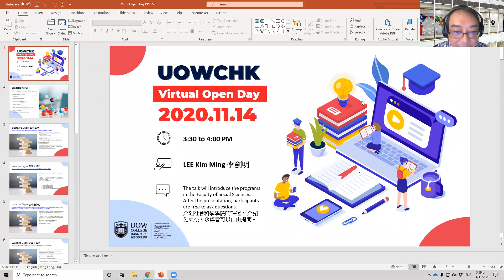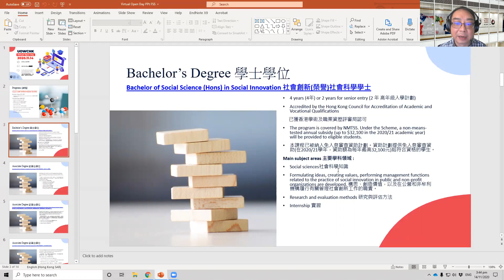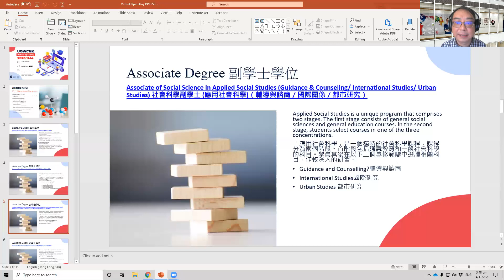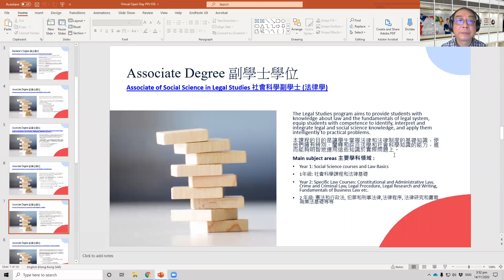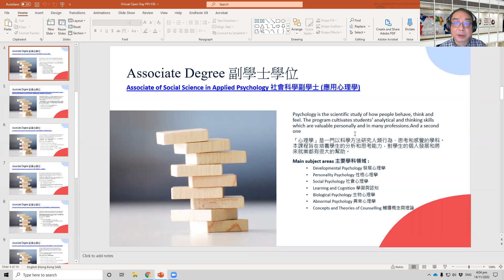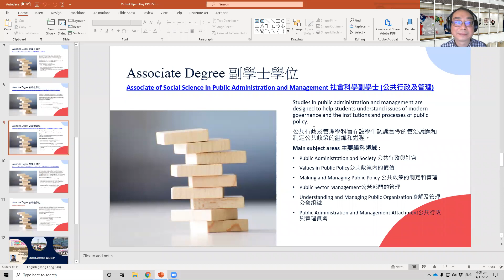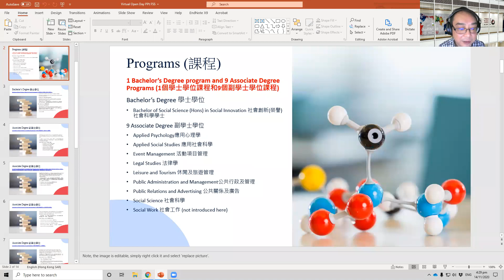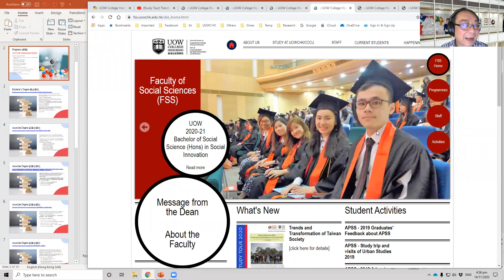2020 網上開放日課程簡介 (Programme Highlights - Virtual Open Day 2020)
想知多啲有咩課程啱你讀，就千萬唔好錯過 2020 網上開放日課程簡介！

我們提供不同學士、副學士、高級文憑課程。

學士課程：
✅社會創新（榮譽）學士

副學士課程：
✅法律學
✅公共行政及管理
✅社會科學
✅社會工作
✅應用心理學
✅應用社會科學
✅休閒及旅遊管理
✅活動項目管理
✅公共關係及廣告

高級文憑課程：
✅休閒及康樂管理

總有一個課程能夠幫助同學實踐理想，升讀大學！
歡迎同學，家長和老師查詢。

UOWCHK Faculty of Social Sciences offers a variety of bachelor degree, associate degree, and higher diploma programmes.

Bachelor Degree Programme:
✅Social Innovation (Honours)

Associate Degree Programmes:
✅Legal Studies
✅Public Administration and Management
✅Social Science
✅Applied Social Studies
✅Social Work
✅Applied Psychology
✅Event and Management
✅Leisure and Tourism Management
✅Public Relations and Advertising

Higher Diploma Programme:
✅Leisure and Recreation Management

Our high-quality bachelor degree, associate degree, and higher diploma programmes provide students with a solid foundation for the pursuit of further study at different levels of education.